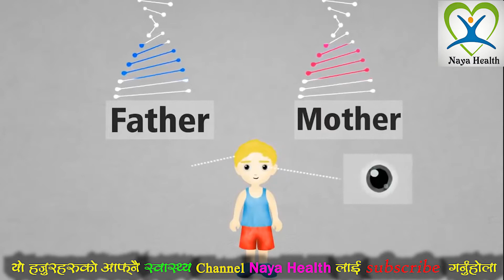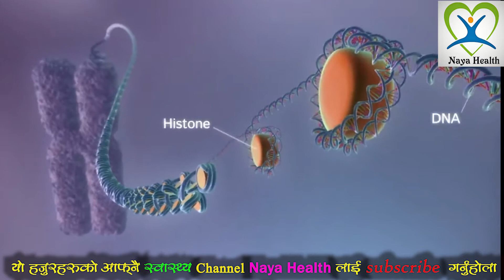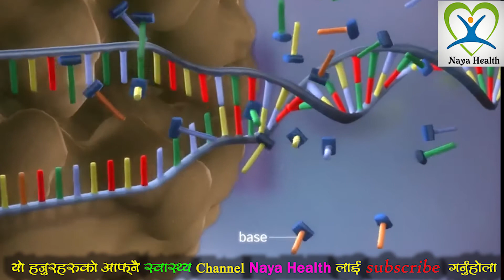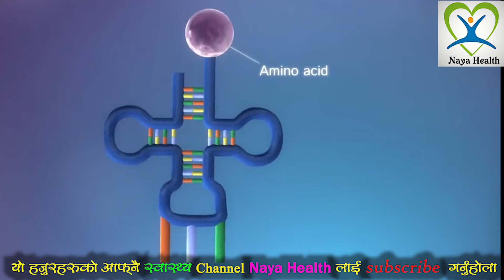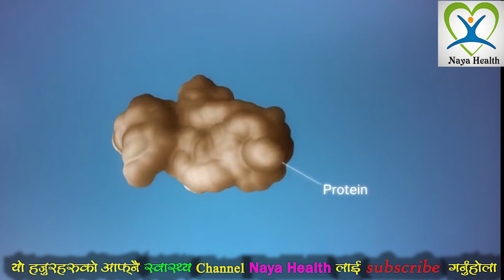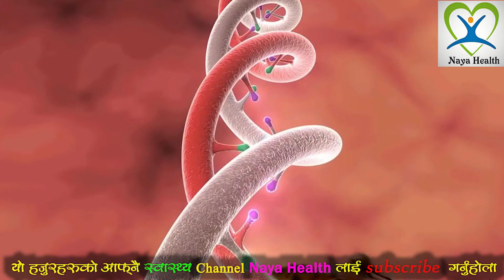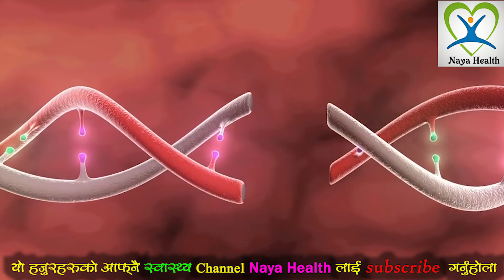DNA Explained in Nepali | By Naya Health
Health Education in Nepali
NAYA HEALTH

DNA, or deoxyribonucleic acid, is the hereditary material in humans and almost all other organisms. Nearly every cell in a person’s body has the same DNA. Most DNA is located in the cell nucleus (where it is called nuclear DNA), but a small amount of DNA can also be found in the mitochondria (where it is called mitochondrial DNA or mt DNA).

The information in DNA is stored as a code made up of four chemical bases: adenine (A), guanine (G), cytosine (C), and thymine (T). Human DNA consists of about 3 billion bases, and more than 99 percent of those bases are the same in all people. The order, or sequence, of these bases determines the information available for building and maintaining an organism, similar to the way in which letters of the alphabet appear in a certain order to form words and sentences.

DNA bases pair up with each other, A with T and C with G, to form units called base pairs. Each base is also attached to a sugar molecule and a phosphate molecule. Together, a base, sugar, and phosphate are called a nucleotide. Nucleotides are arranged in two long strands that form a spiral called a double helix. The structure of the double helix is somewhat like a ladder, with the base pairs forming the ladder’s rungs and the sugar and phosphate molecules forming the vertical sidepieces of the ladder.

An important property of DNA is that it can replicate, or make copies of itself. Each strand of DNA in the double helix can serve as a pattern for duplicating the sequence of bases. This is critical when cells divide because each new cell needs to have an exact copy of the DNA present in the old cell.